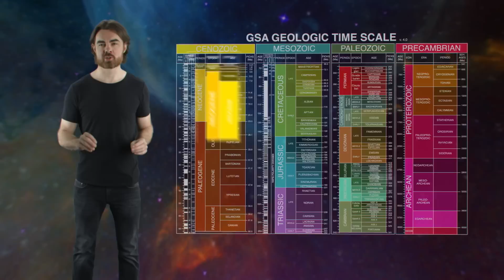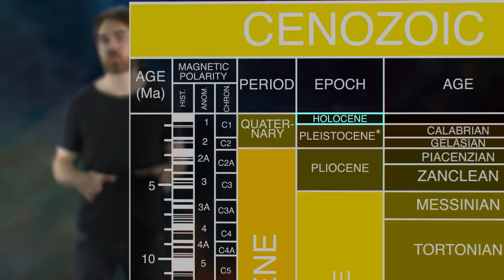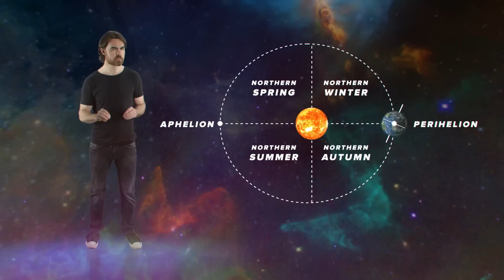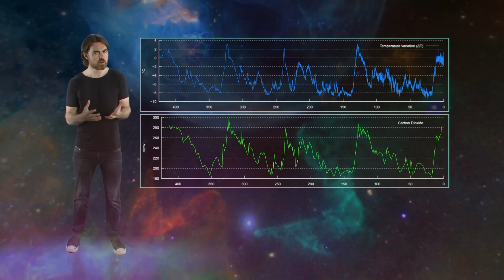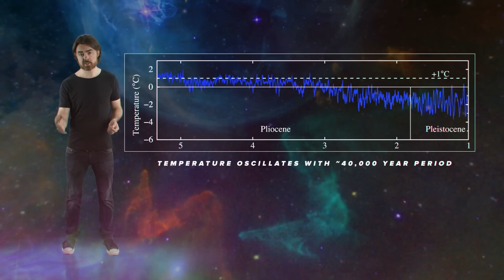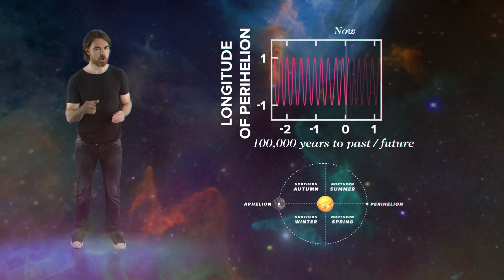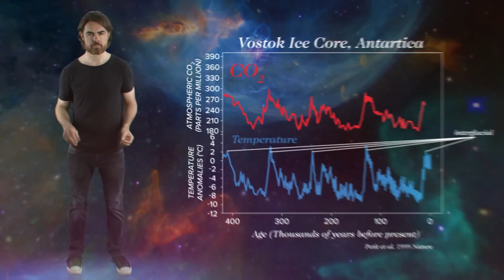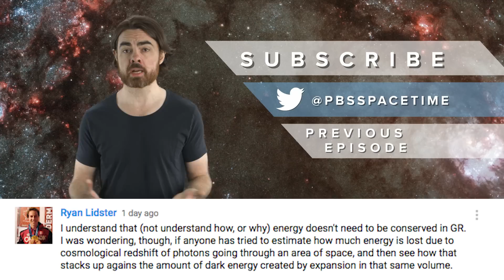Is an Ice Age Coming? | Space Time | PBS Digital Studios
Spoiler: no (and climate change has nothing to do with this).

We’re living in a brief window of time where our planet isn’t frozen underneath a giant layer of glaciers. How much longer will the moderate climate that we’ve come to know as “normal” continue? What causes these dramatic shifts in temperature that thaw our planet and then throw it back into a state of deep freeze? This episode looks at how the changes in our planet’s orbit and rotation impacts our climate.

Comments

Other Links

PBS Idea Channel: Is Math a Feature of the Universe or a Feature of Human Creation?